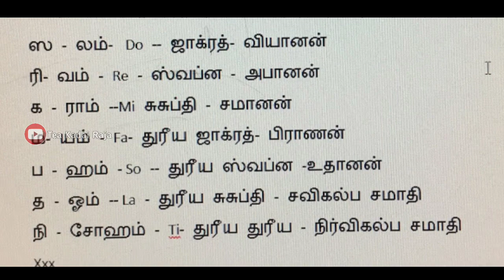Most popular lucky number in the world | 7 Ah! காரணம் தெரிஞ்சா ஆச்சரியப்படுவீங்க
most popular lucky number in the world

👇🏻 💜💜💜 Please Watch This Videos Now 💜💜💜💜 👇🏻

1.Interesting fact in tamil 👇🏻

2.BTS fact in tamil 👇🏻

3.Interesting fact about Blackpink 👇🏻

4. South Korea Fact Part 1 in tamil 👇🏻

5.South Korea Unknown fact Part 2 in Tamil 👇🏻

6. Amazing Fact about in tamil 👇🏻

7. BTS V fact and life story in tamil 👇🏻

8. BTS Jimin Life story in tamil 👇🏻